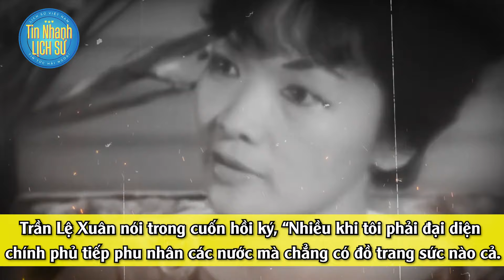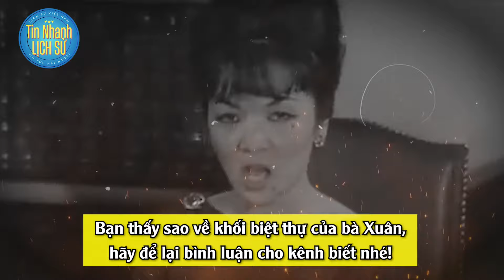Trần Lệ Xuân GIÀU CÓ và VUNG TIỀN khủng thế nào | Tin Nhanh Lịch Sử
Xin ông Diệm 6 ngàn đồng mua trang sức, nhưng Trần Lệ Xuân lại tậu csương sương mấy căn biệt thự nghỉ dưỡng. Số tài sản thật sự của bà đệ nhất phu nhân khiến ai cũng thắc mắc. Liệu số tài sản thựuc sự của bà Xuân có “ít ỏi” như vẻ bề ngoài không.